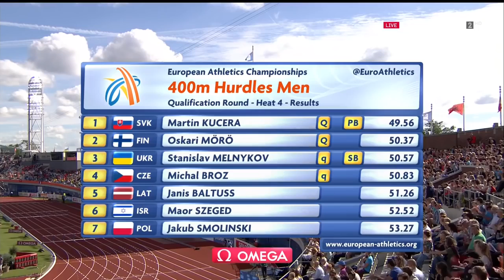256 Martin Kucera 400m Hurdles H4 Men's European Athletics Championships Amsterdam 2016 HD